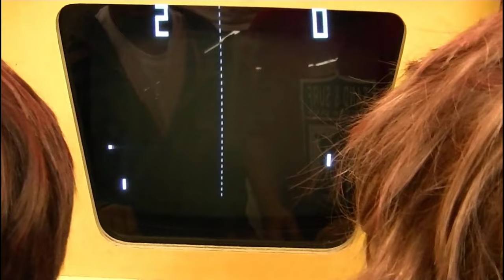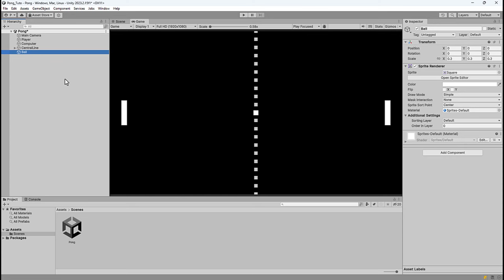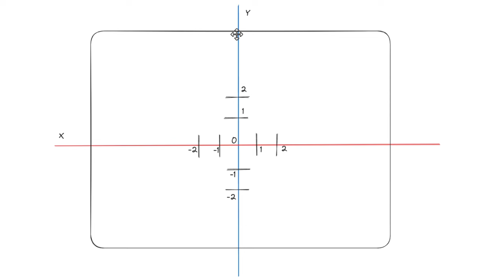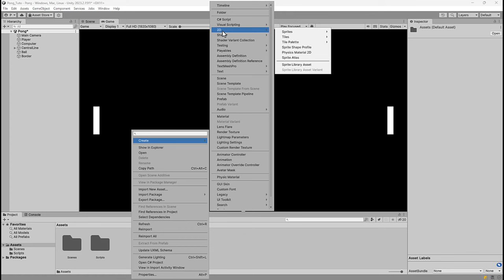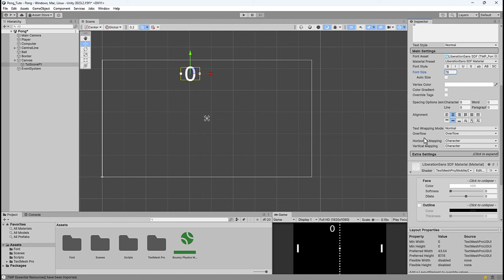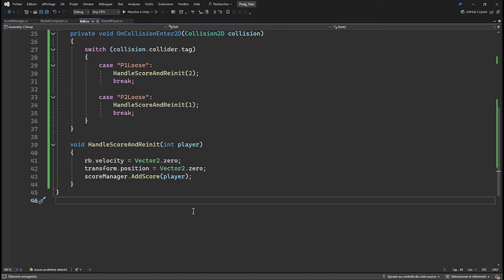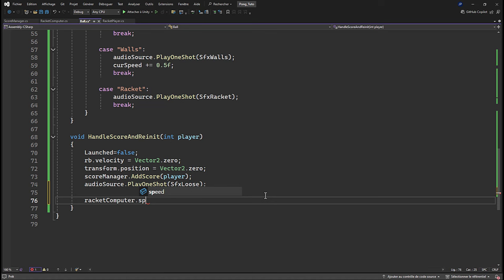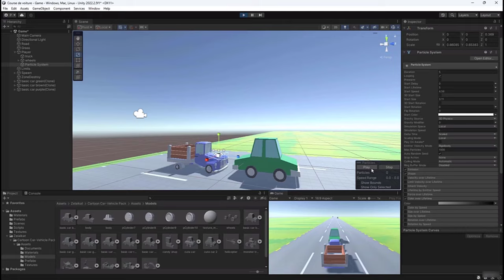Réaliser le jeu Pong de A à Z avec Unity - Tuto débutant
Vous rêvez de créer votre propre jeu vidéo mais ne savez pas par où commencer ?
Que diriez vous de recréer l'un des jeux les plus emblématiques de tous les temps : Pong ?
Dans cette vidéo, je vous guide pas à pas dans la création de Pong avec Unity.
 Ce tutoriel est spécialement conçu pour les débutants.